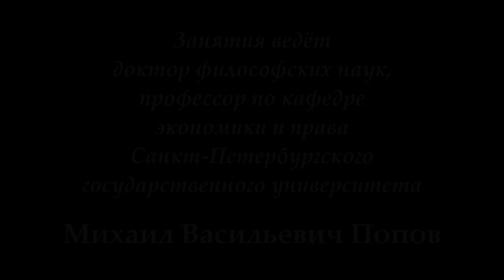М.В.Попов. 08. «Социальное становление». Курс «Философия Ж-2018». СПбГУ.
2 апреля 2018 г. состоялась седьмая лекция профессора М.В.Попова для журналистов по философии "Социальное становление". В ней было рассмотрено становление как единство возникновения и прехождения.

Веб-сайт

Желающие помочь Фонду Рабочей Академии могут перечислить пожертвования на карту Сбербанка:
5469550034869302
Михаил Васильевич П.